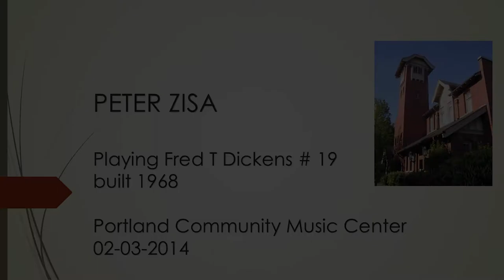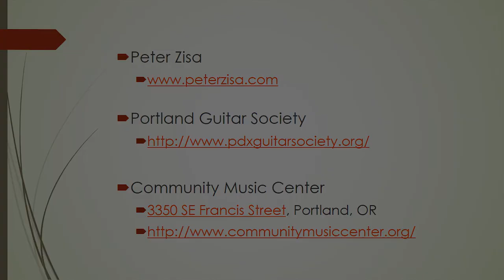1968 Fred T Dickens #19 of 97 played by Peter Zisa Portland, Or 2014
1968 Fred T Dickens #19 of 97 played by Peter Zisa Portland, Or 2014